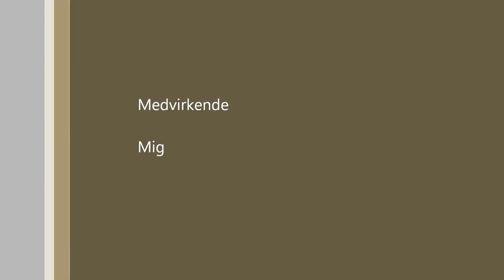Day 18 Ring on Rope